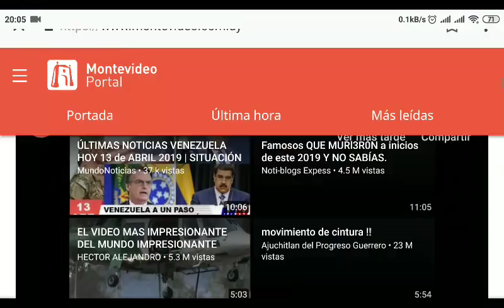La cumbia de Juan Sartori.